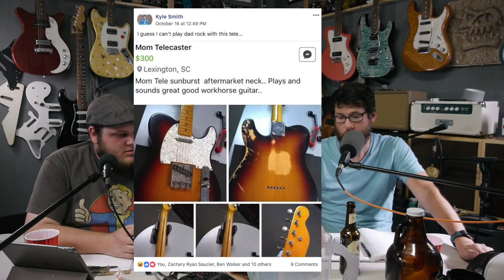246 - A Fistfull of Testicles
We have Are Jay from TeleTalks hanging out with us again. Check him out on IG or see the Keep It Simple Stupid episode featuring Steve on the TeleTalks YouTube channel

1. Mom Tele

2. Bass tips for guitarists

3. Slick '59

4. Are Jay and Steve talk about Are Jay.

5. Gold Leaf guitar

This week's song was sent by Shannon Penner of Plunk and Boom audio and Orbit Over Luna This track is called "If All We Have is Now"